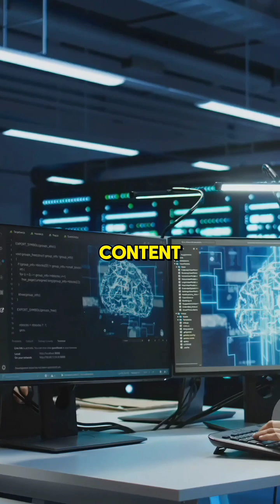Top 5 AI Technologies That Will Dominate 2025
Discover the Top 5 AI Technologies That Will Dominate 2025! 🌟 Artificial Intelligence is transforming our world faster than ever, and these technologies are set to make the biggest impact. From Generative AI creating hyper-realistic content to AI-powered healthcare revolutionizing medicine, find out what’s shaping the future.

🚗 Explore the rise of autonomous vehicles, the advancements in AI cybersecurity, and the role of AI in combating climate change. These breakthroughs are changing industries, improving lives, and protecting our planet.

AI technologies 2025, Artificial Intelligence trends, Generative AI, AI in healthcare, self-driving cars, AI in cybersecurity, climate tech, future of AI, AI tools 2025, AI innovation.

📌 Chapters:
0:00 Intro
0:05 Generative AI
0:15 AI-Powered Healthcare
0:25 Autonomous Vehicles
0:35 AI in Cybersecurity
0:45 AI-Driven Climate Tech
0:55 Closing

✨ Don’t miss out on the latest AI trends! Which technology excites you the most? Let us know below!